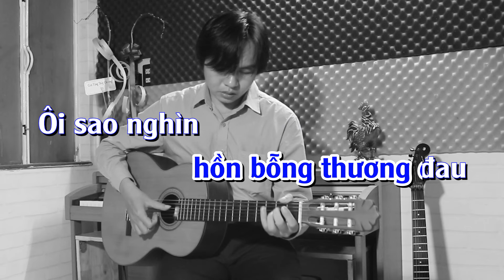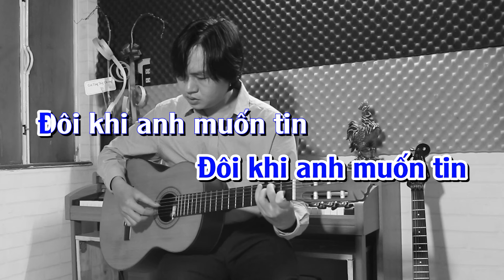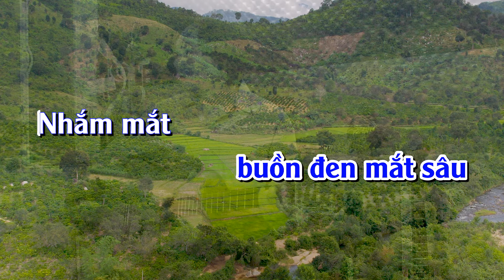Nửa Hồn Thương Đau - Tone Nam Trầm - Beat Guitar - Karaoke NBC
Nhắm mắt cho tôi tìm một thoáng hương xưa
Cho tôi về đường cũ nên thơ
Cho tôi gặp người xưa ước mơ
Hay chỉ là giấc mơ thôi
Nghe tình đang chết trong tôi
Cho lòng tiếc nuối xót thương suốt đời

Nhắm mắt ôi sao nửa hồn bỗng thương đau
Ôi sao ngàn trùng mãi xa nhau
Hay ta còn hẹn nhau kiếp nào
Anh ở đâu? Em ở đâu?
Có chăng mưa sầu buồn đen mắt sâu

Nhắm mắt chỉ thấy một chân trời tím ngắt
Chỉ thấy lòng nhớ nhung chất ngất
Và tiếng hát và nước mắt

Đôi khi em muốn tin
Ôi những người ôi những người
Khóc lẻ loi một mình